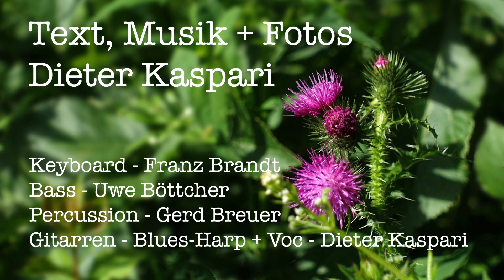" in Arbeit - in progress" - BonuS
Geschichten, Fotos, Musik & Texte von Dieter Kaspari -

Ich bin Musiker-Komponist-Textdichter und Fotograf. In meiner kleinen Buchausführung „Heämet“ habe ich schon mal die verschiedenen Bereiche zusammengeführt und werde dies jetzt in 6-7 Folgen fürs Netz und für den Druck (Buch) bearbeiten. Mein Ziel ist es die Verknüpfungen und Überlappungen in meiner Arbeit deutlich zu machen obwohl meine Betätigungsfelder so unterschiedlich sind. Ergänzt wird das Ganze durch kleine, kurze Geschichten.

Einsamkeit und Stille,
erden und da sein,
hier und jetzt.
Kraft tanken und auf geht‘s
in die nächsten Schlacht.
Leben!

              von der CD "Blues mich jet" - 2010
              Musik, Text und Fotografie - Dieter Kaspari

              E+A-Gitarre - Bluesharp + Voc – Dieter Kaspari
              Keyboard - Franz Brandt
              Bass  - Uwe Böttcher
              Percussion - Gerd Breuer